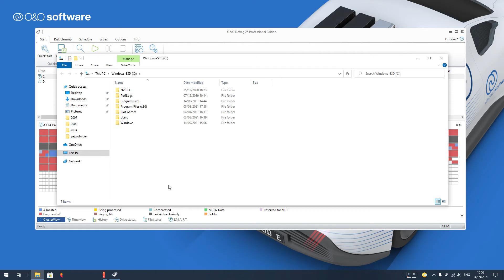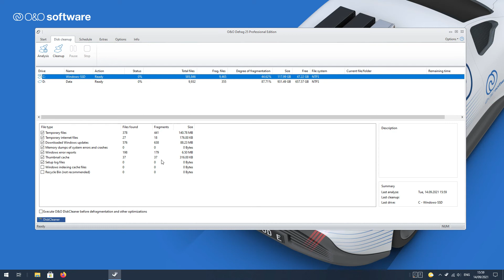New in O&O Defrag 25 - Analysing a drive’s state of health with S.M.A.R.T.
O&O Defrag 25: Optimize Hard Disks And SSDs

New: Analysing a drive’s state of health with S.M.A.R.T. In O&O Defrag 25 the S.M.A.R.T. functionality has been integrated for the very first time. This indicates the “health status” of hard disks, SSDs and RAIDs whenever there is any problem. Such a problem could be a high temperature or an error reported by the drive itself. If there is anything unusual going on, a message will be displayed in the Windows Action Center.

O&O Defrag supports Windows Compact OS: Many new things have been added to the O&O Defrag engine that make using it, especially under Windows 10, even better. That‘s why version 25 now supports the Windows 10-integrated feature for compressing system files so that more space can be kept free.

“Install & That’s All”: After installation, no further settings need to be configured. The program selects and implements the defragmentation method best suited to the system.